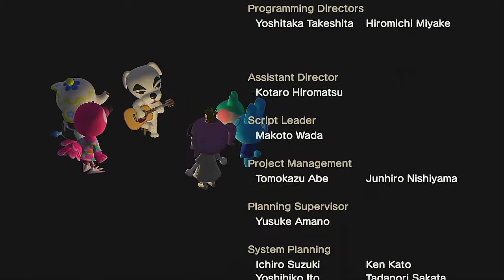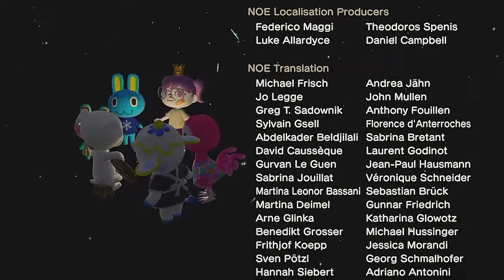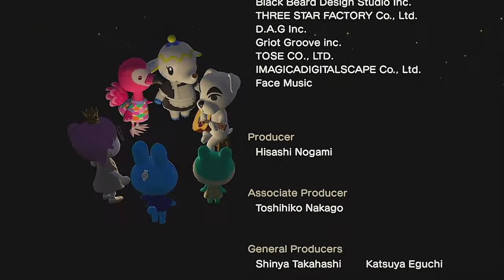short ac stream! come join! :D [VOD]